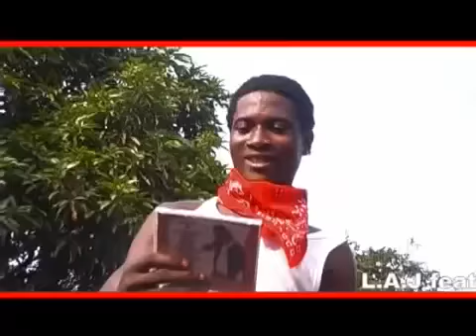Let Dem talk Video By King Boss Laj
RaaaaaaaAaaaaAaaaaaaaa